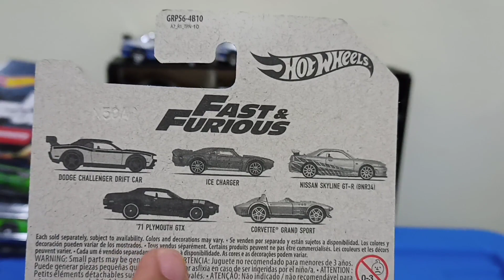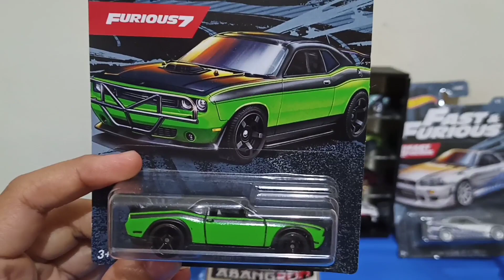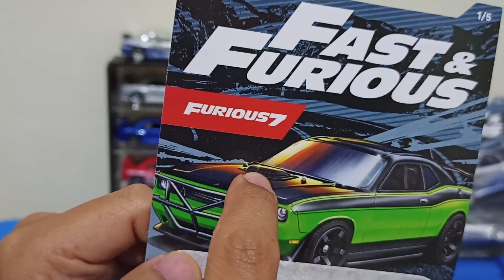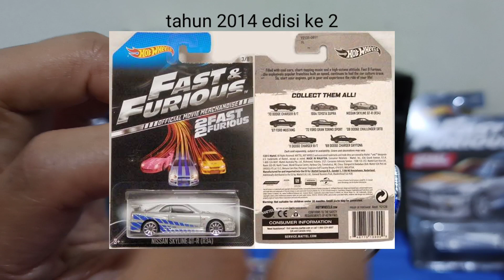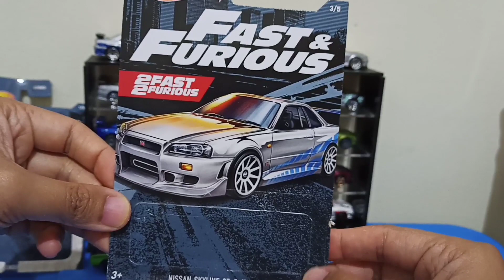HOT WHEELS YANG SEDANG VIRAL NISSAN SKYLINE R34 FAST AND FURIOUS